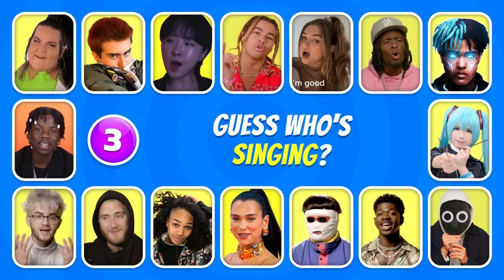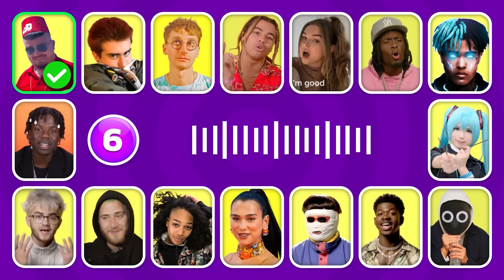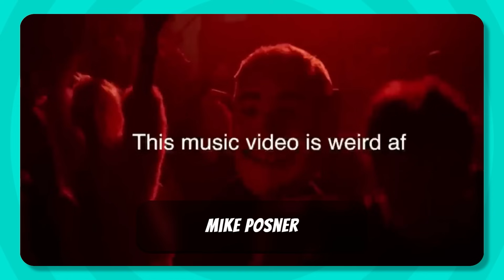Guess The Song AUTOTUNE vs NO AUTOTUNE 📀🎙️🎶 Oliver Tree, Dua Lipa, XXXTentacion, Billie Eilish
Guess who is singing! Autotune vs No Autotune. Who sings better? In this epic quiz, we challenge you to identify the true vocal talents of Oliver Tree, Lil Nas X, Dua Lipa, XXXTentacion, and Billie Eilish. Will autotune enhance their voices or will their raw talent shine through? Test your musical knowledge and see if you can differentiate between autotuned and natural vocals. Get ready for an exciting journey through the world of music as we explore the unique styles of these talented artists. Join us now and let the guessing game begin!